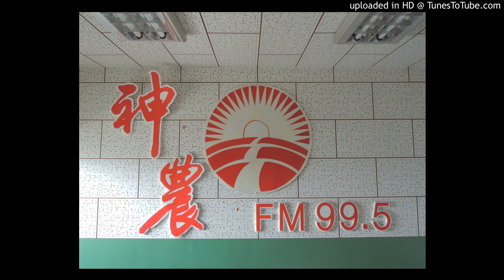20170303-紅蘿蔔有菌絲爛的問題，可用什麼資材可讓他下期作減少發生機率